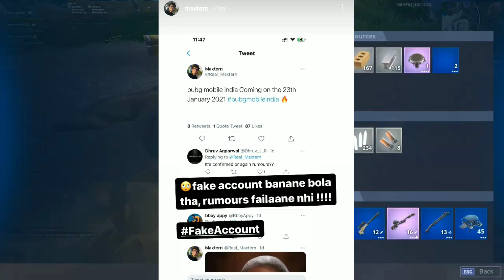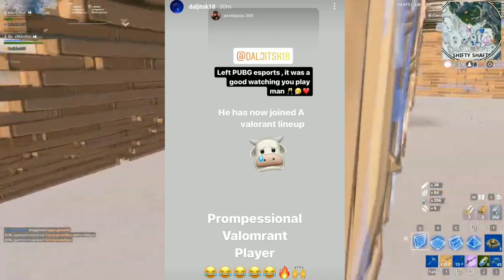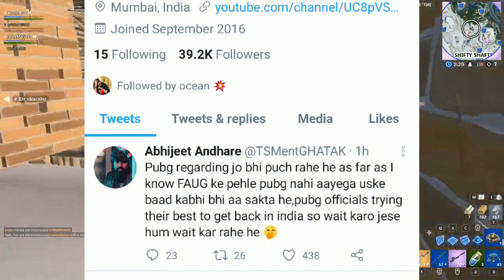Dynamo Trolling Jonathan 😠,Daljit Leaving Esports,BTRSarang Reply Ghatak, PUBG INDIA New Trailer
Timestamp:
00:11-Godlike Esports
00:17-PMGC CASTERS
00:34-Maxtern Fake Account
00:54-Pmgc
1:03-KamalJeetpaji Announcement
1:25-Regaltos Viper Scout Shooting
2:00-Ghatak vs BTRSarang
2:43-Dynamo vs Jonathan Trolling
3:32-Daljit Leaving Esports
4:06-Online Gaming
4:36-Ghatak Tweet On Pubg

Topics Covered: Dynamo Troops Jonathan Live,Btr sarang reply to GHATAK Controversy streamsniper, Regaltos viper scout New pubg india add shoot trailer, PUBG MOBILE INDIA good news coming,Ghatak tweet on pubg mobile not coming before faug game,pmgc live and pmgc shedule and pmgc casters